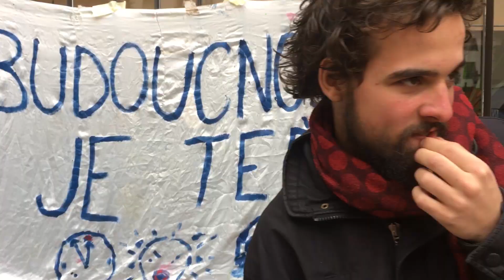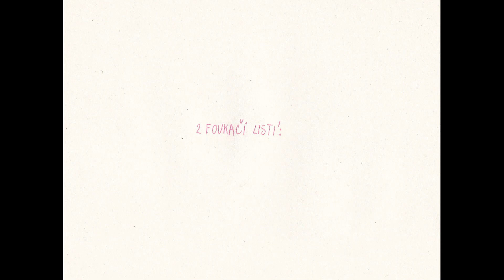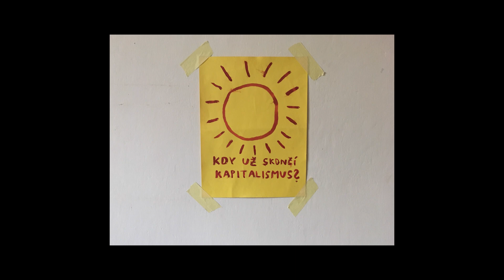ANNA PETRUŽELOVÁ A TADEÁŠ POLÁK | Listí a foukači listí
Pátrání, listí, foukání:  Petřín, komíny, lanovky, Anička, Tadeáš a chleba s máslem. Plíseň nebo plíseň nivy. Kde se schovávají brouci a kde se schovávají tučňáci? Trávníky, hluk, beznín a foukání. Krátké video o listí a foukačích listí o podzimu a nepodzimu.

Autorské video Anny Petruželové a Tadeáše Poláka "Listí a foukači listí" vzniklo k 112. ekologickému číslu revue Prostor. Více na

Anna Petruželová je studentka katedry dokumentárního filmu na FAMU, Tadeáš Polák je student ateliéru Environment FaVu a zajímají se mimo jiné o věci.